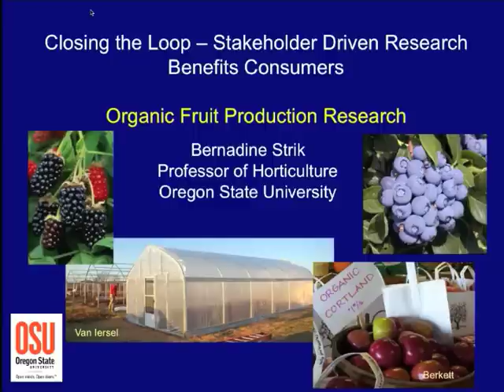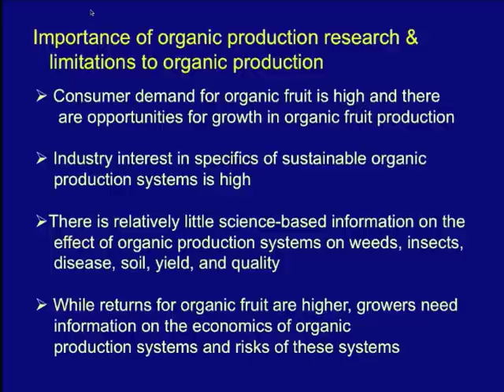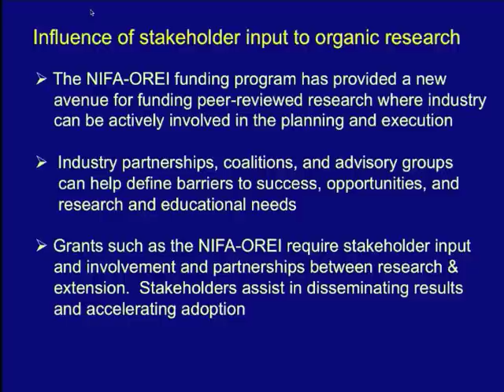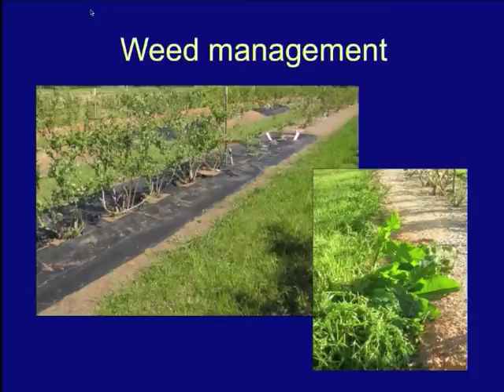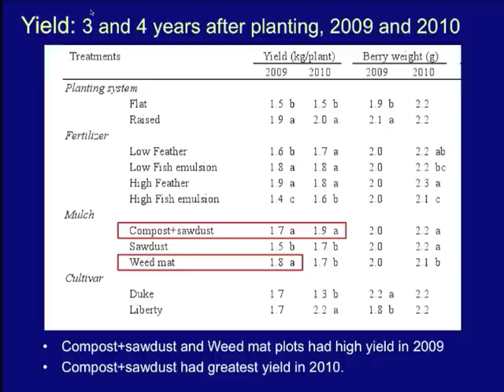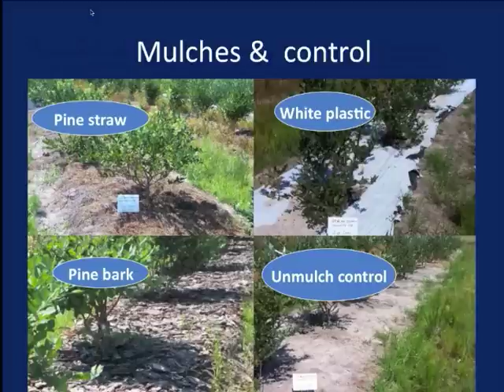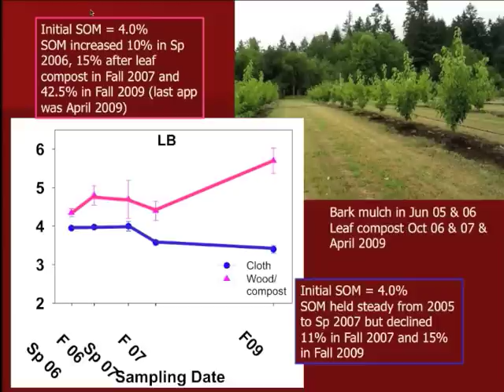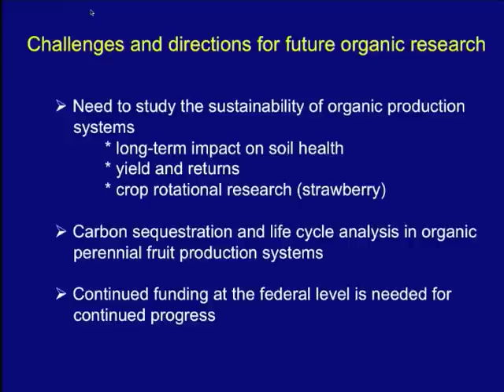Organic Fruit Production Research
Presented live at the 2011 USDA Organic Farming Systems Conference by Bernadine Strik, Oregon State University. Part of the panel on Closing the Loop - Stakeholder Driven Research Benefits Consumers.